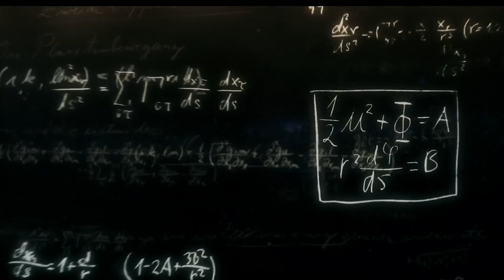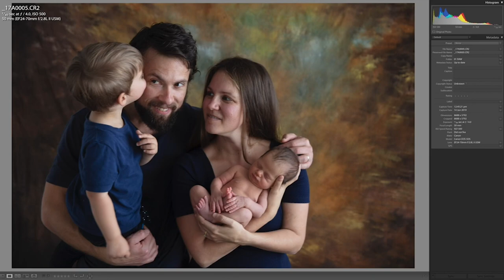These PHOTOS SCARED the Entire World! Photos That Scientists Can Not Explain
20 Photos That Scientists Can Not Explain
In the vast expanses of our world, mysteries lurk in the shadows, craving resolution. Among them lie photographs that have confounded even the most seasoned scientists and skeptics. These images transcend the ordinary; they offer enigmatic glimpses into the unknown, capable of sending shivers down your spine and challenging your understanding of reality. Picture stumbling upon an image that defies all logic, leaving experts baffled and scratching their heads. From eerie apparitions to inexplicable phenomena, these 20 photographs have cemented their status in the chronicles of the unexplained, haunting the thoughts of those brave enough to confront them.